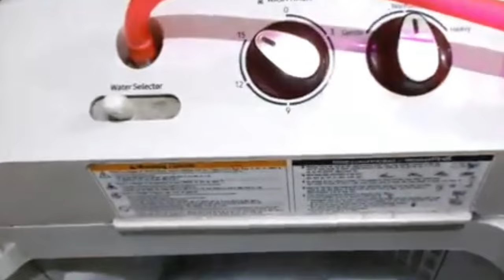कपड़े धोने का यह राज लॉन्ड्री वाले भी नहीं बताएंगे 😱|| kitchen tips|| cleaning tips||money saving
how to clear
talls cleaning
floor cleaning
marbal cleaning
Bathroom tiles cleaning
tiles floor cleaning
marbal cleaning
how to remove dust from floor
bathroom ki tiles kaise saaf kare
bathroom cleaning tips
fors cleaning
tiles cleaning tips
How to clean dirty floor
how to clean dirty tales
marble cleaning at home
bathroom ki tiles kaise saaf Karen
gande bathroom ko kaise saaf Karen
cleaning bathroom tiles
cement floor cleaning tips
# cement ka Farz kaise saaf Karen
Kale bathroom ko kaise saaf Karen
Kitchen ki tiles kaise saaf kare
ghar ka Farz kaise saaf Karen
hard water stains bathroom
horpik tales kaise saaf kare
how to clean Marble floor
let's vlog with Hoorain